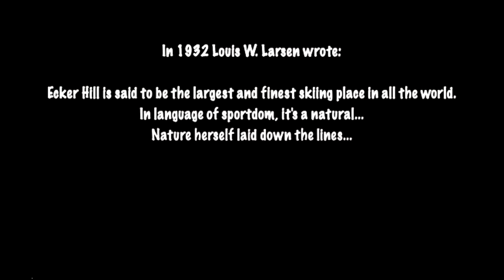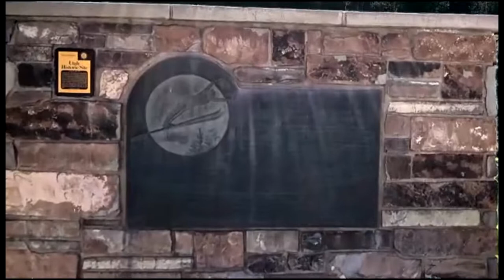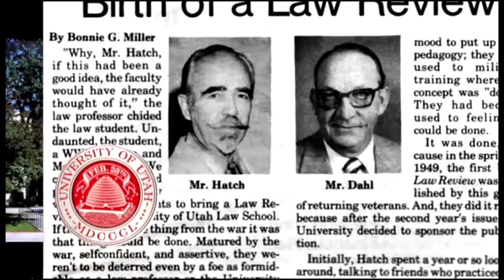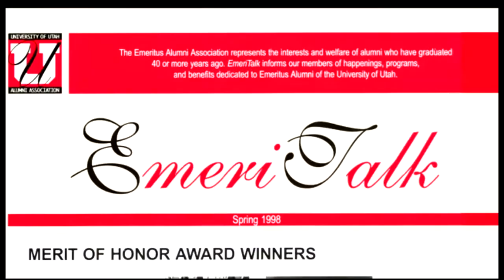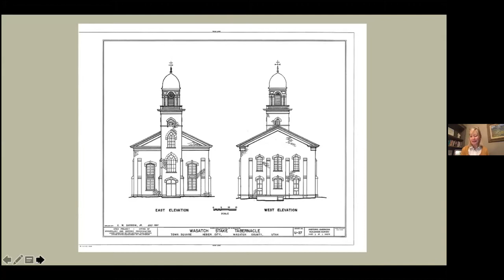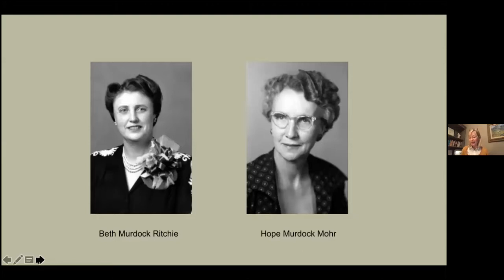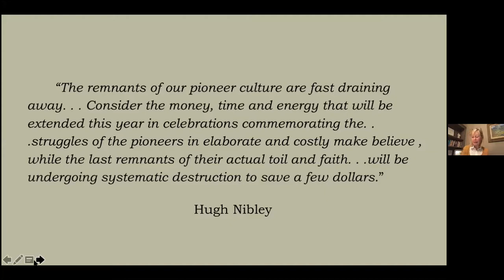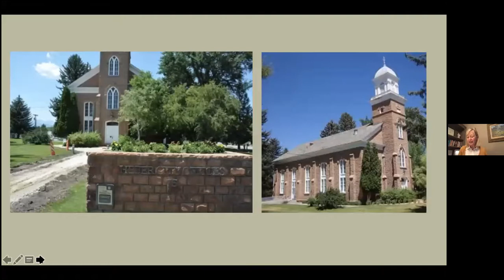2020, Nov 17. Joe Hatch & Lisa Fillerup - An Evening of Local History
This month begins by featuring two movie/video documentaries.

The first is “Remembering Ecker Hill.” Westerner Alan Engen is shown giving a dissertation about the hill, at one time perhaps the most famous ski jump in the world. The background as he speaks is 8mm black and white film of Alan’s uncle, Corey Engen, shot by Joe Hatch in 1947 and a 1962 Kodachrome filming of a meet shot from many different spots on and near the hill. Thanks to Steve Gallenson for drone footage of Ecker Hill and the surrounding community in October, 2020.

The second features Joe’s brother, Garn Hatch, a multi-dimensional historian, artillery officer, law student, and finally, an accomplished engineer. He also had a deep sense of Western heritage from the historic Indian and emigrant trails to the built environment. Among numerous other projects, he worked tirelessly to help save the Heber Tabernacle. It would not be standing today if it were not for Garn.

The third feature of the evening is an illustrated talk by independent writer and historian Lisa Fillerup about the challenging effort that went into saving the Heber Tabernacle from the destruction that was planned, imminent and very nearly happened to it.